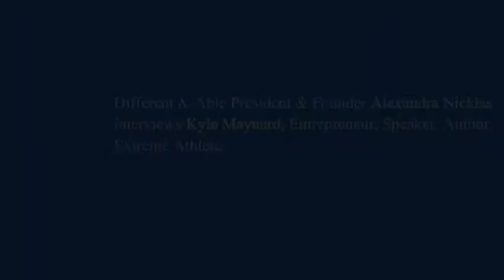D&A Interviews Kyle Maynard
“Know your limits, but never stop trying to break them.”
Kyle Maynard is an entrepreneur, speaker, best selling author, role model, and award-winning extreme athlete.

Born with a rare condition known as congenital amputation, that left him with arms that end at the elbows and legs that end near his knees, he learned early on to live life independently and without prosthetics. Kyle overcame mental blocks and excuses in order to achieve his dreams.

Visit our link in bio to watch our recent conversation with Kyle where he shares how his unique childhood and approach has helped him achieve results that would make him extraordinary under any circumstances, let alone with the kind of extreme physical challenges that he faces.

A Production of Different & Able Foundation